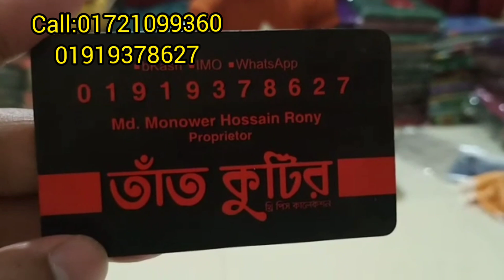ঈদের জন্য ভিন্ন ধরনের পাকিস্তানি সফট কাতান 1পিছ কিনুন!Different type pakistani soft katan 1piece.